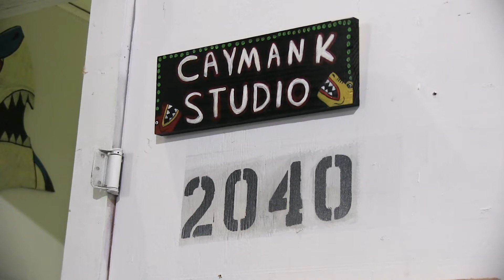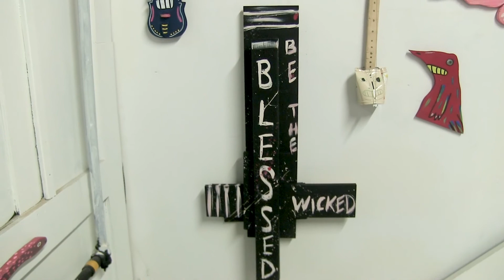Kayman Kay Final Doc(Dayton Artist Doc)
This short documentary follows Ahmad Khan(Kay-man Kay) a local Dayton artist. Follow Kay-man as he go through his artistic inspiration.
Dir: Evan Henning, Michael Robinson
Follow Kay-Man Kay: @caymankart
Follow Evan Henning: @bigolevan
Follow Micael Robinson:@99kkelo